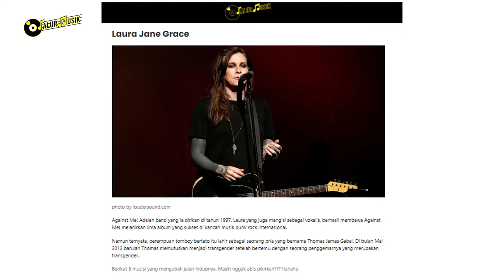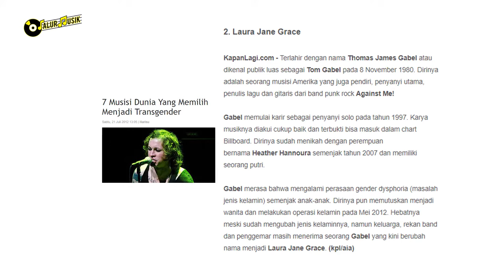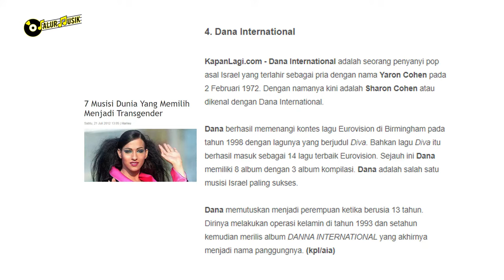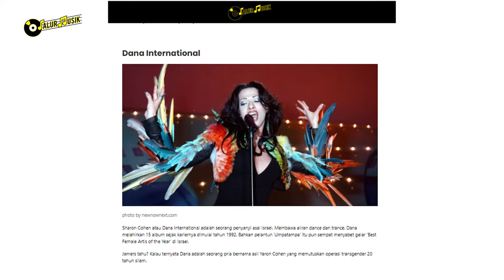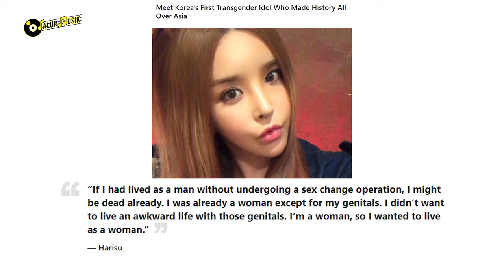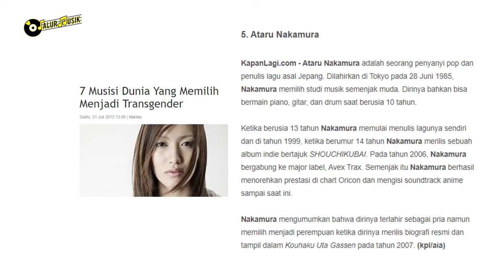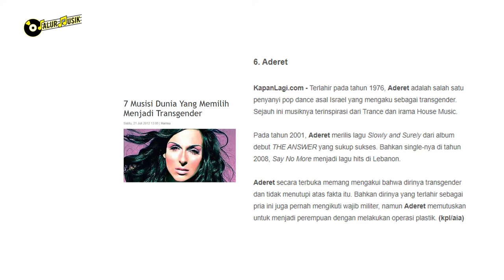MENGEJUTKAN!! 4 DERETAN MUSISI YANG MENJADI TRANS GENDER TERKENAL DI DUNIA, APA PENYEBABNYA ?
Tak hanya Harisu, terdapat beberapa deretan musisi yang menjadi Transgender dan namanya dikenal di kancah Internasional.

Apakah idola mu masuk ke dalam daftar tersebut?
Simak dan tonton video ini sampai selesai.

👉 TIDAK HANYA DEWA 19, BERIKUT SEDERETAN BAND YANG GANTI VOKALIS DAN MAKIN SUKSES DI INDUSTRI MUSIK